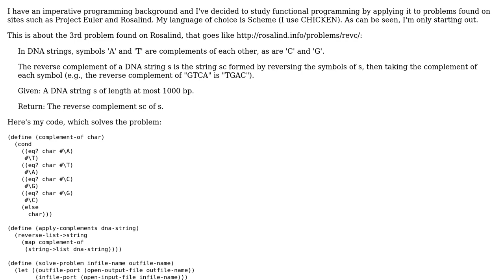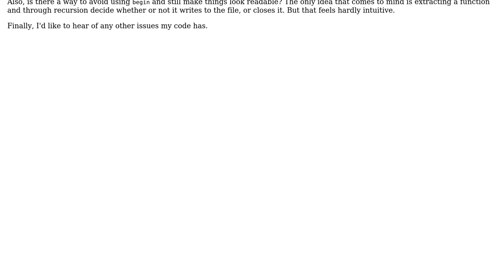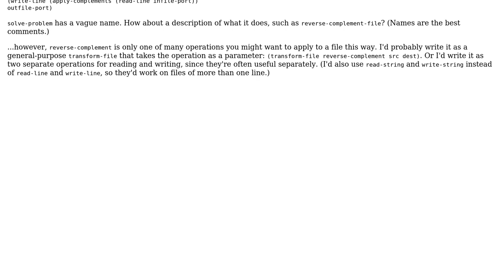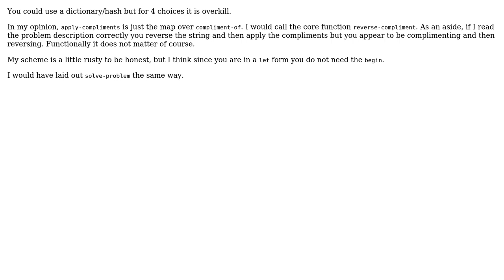Code Review: Rosalind's 3rd problem in Scheme (2 Solutions!!)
Code Review: Rosalind's 3rd problem in Scheme